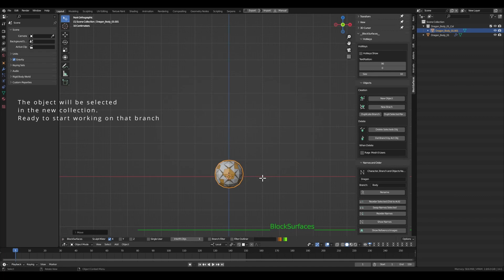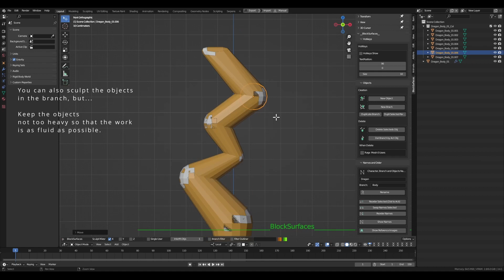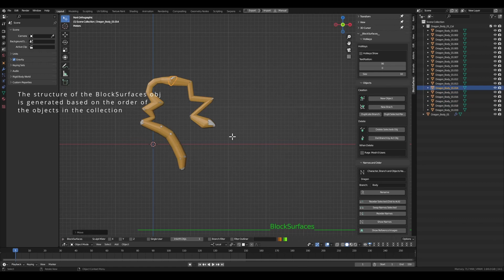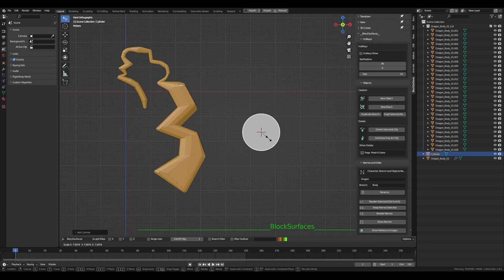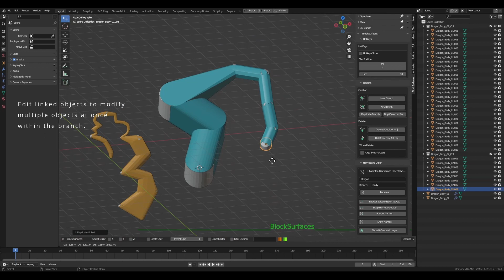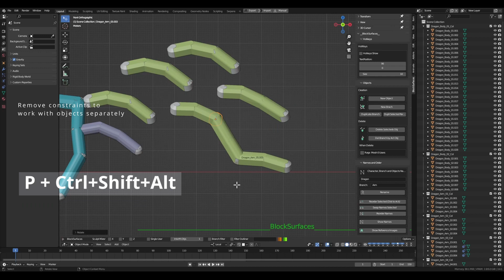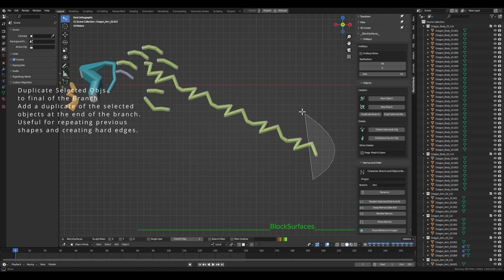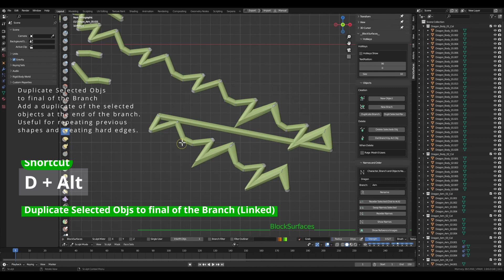BlockSurfaces Basic 01 Creation (OLD VERSION) see Updated guide V 1.0.025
(OLD VERSION)  see Updated guide V 1.0.025

In this first tutorial video, you will learn the basics of creating objects with BlockSurfaces for Blender.
We will explore how to create BlockSurfaces structures, including the creation of branches and other essential elements.
With this tutorial, you will have a complete understanding of how the addon works and be ready to start creating BlockSurfaces structures in Blender.
Don't miss this opportunity to improve your modeling skills in Blender with BlockSurfaces!